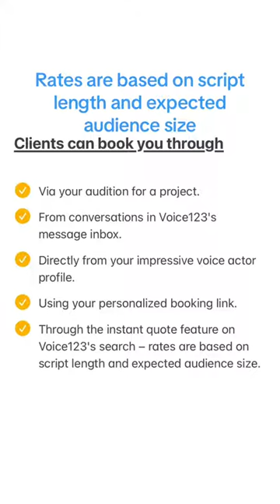How does the bookings system work for voice actors?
Personalized links, secure payments, and zero fees – it's time to level up! 🚀🌟

on social media by visiting